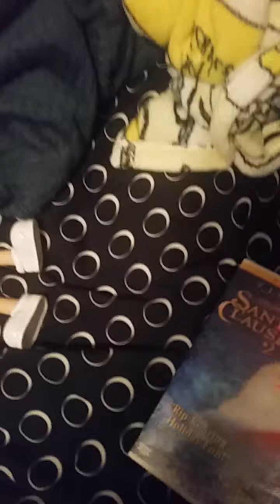Charlie Brown watches the thx logo